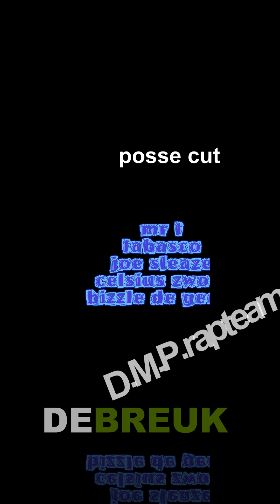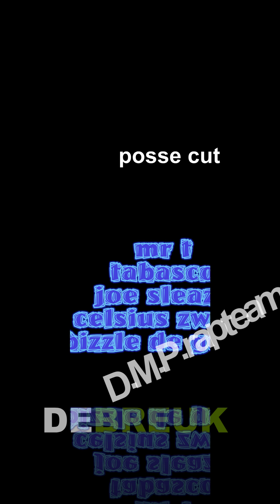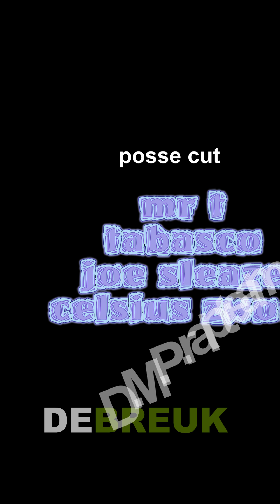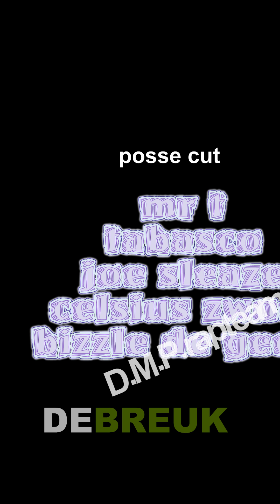FRYDAYNIGHTSESSIONS - 2008 - DE BREUK FT MR T, TABASCO, JOE SLEAZE, CELSIUS ZWOEL, BIZZLE DE GEEST